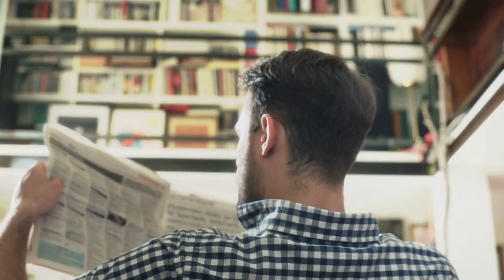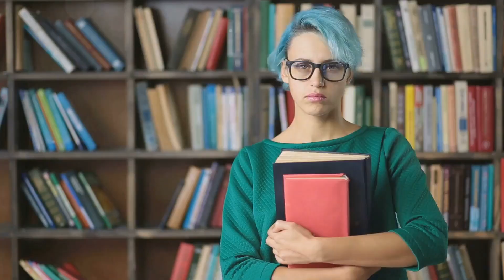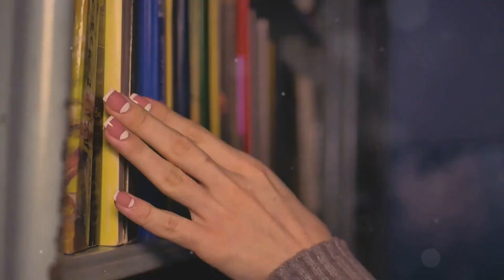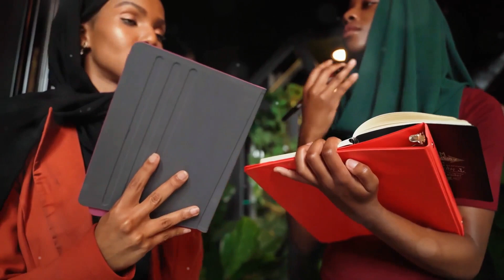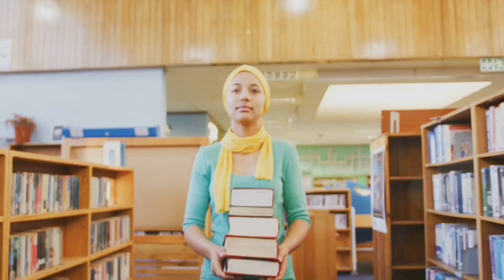Rebuilding Lives One Book at a Time: The Magic of Mobile Libraries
Discover the transformative power of mobile libraries in rural communities! 🚐✨ From sparking children's imaginations to empowering adult learners, mobile libraries are making a profound impact. Watch how librarians, parents, and communities unite to promote a reading culture and foster lifelong learning. Explore the fascinating history of bookmobiles, from horse-drawn carriages to modern-day digital hubs. Hear inspiring success stories from Kenya and India, and learn about future plans to expand and enrich these invaluable community resources. Join us in celebrating the incredible journey of mobile libraries and their role in building stronger, more educated communities. 🌍📚

OUTLINE:

00:00:00
Books and Dreams: Mobile Libraries Transforming Lives

00:02:27
Mobile Libraries and Adult Literacy

00:04:37
The History and Evolution of Mobile Libraries

00:07:12
Voices from the Heart of Mobile Libraries

00:09:48
Success Stories and Future Plans for Mobile Libraries